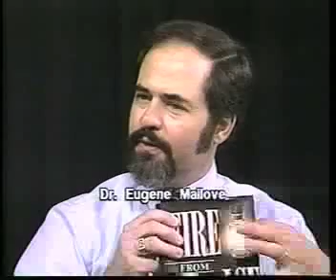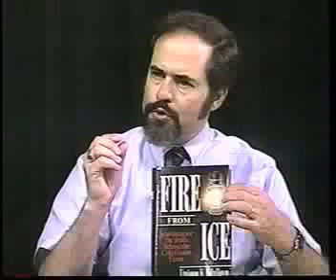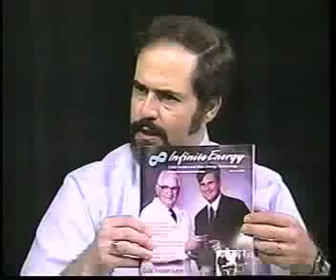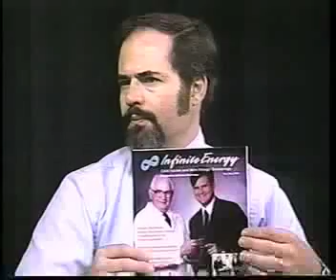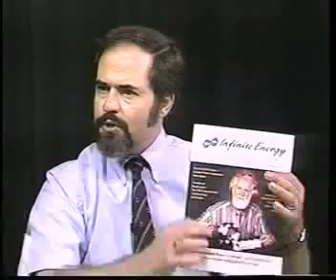Eugene Mallove second appearance on "Creativity at Work" 1/3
Dr. Eugene Mallove appeared for a second time on the Concord, NH cable access program "Creativity at Work" in August 1995. He and host David Tyson spoke about cold fusion progress.